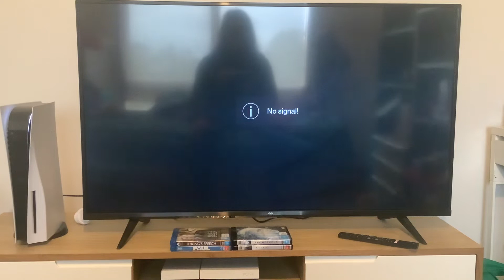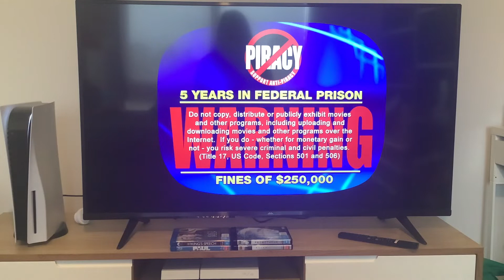Opening to Ocean’s Eleven (2008) Australian Blu-Ray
I know L.J. est 2004 has done the opening to this movie on VHS, but now it’s my turn to do it on Blu-Ray. Here’s the order:
1: Anti-Piracy screen
2: Warner Home Video logo
3: MPAA PG-13 rating (this movie was rated M in Australia)
4: Warner Bros Pictures logo (Ocean’s Eleven variant)
5: Village Roadshow Pictures logo (Ocean’s Eleven variant)
That’s all.

Ocean’s Eleven is distributed by Warner Bros Pictures and Village Roadshow Pictures.